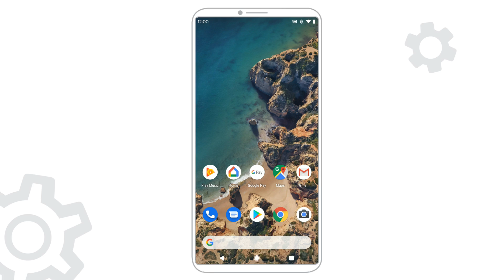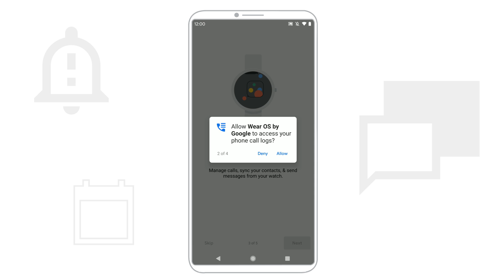Set up a Wear OS smartwatch with an Android phone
In this video, you’ll learn how to set up your Wear OS by Google smartwatch with your Android phone. To start the set up process, download the Wear OS by Google app on your phone and follow the instructions in this video. After your smartwatch is set up, you can sync your contacts, calendars, and notifications between the 2 devices.